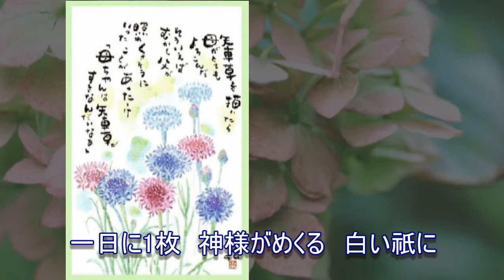「秋のあじさい」(混声合唱) 2004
作詞：星野富弘
合唱：ふろっぐえこうず（2004）